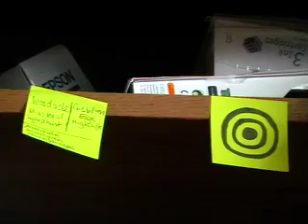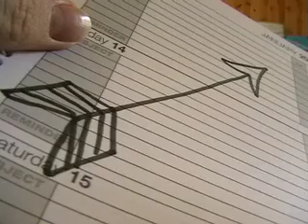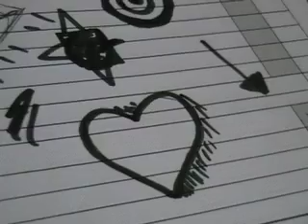Embrace - Target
Video I made for a competition held on the Embrace website. I didn't win, but I'm still pleased with it.

Song: Target by Embrace
2006 Independiente Ltd.